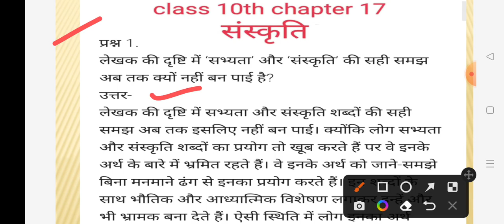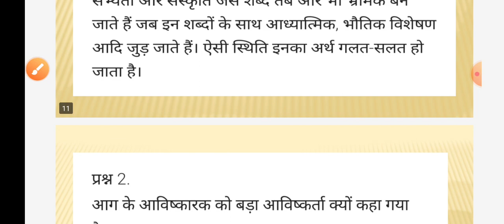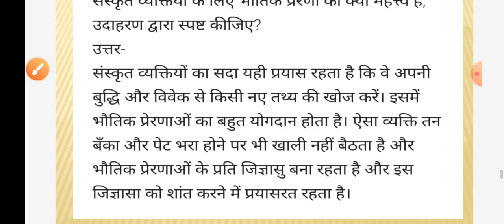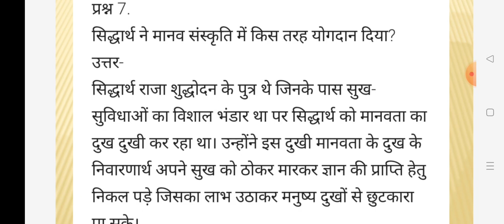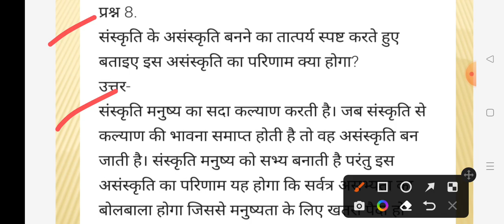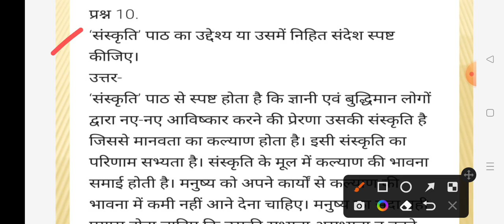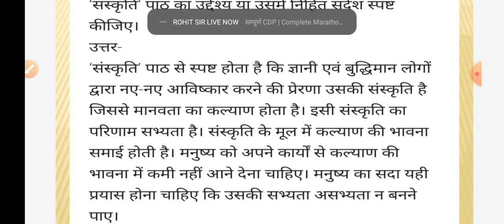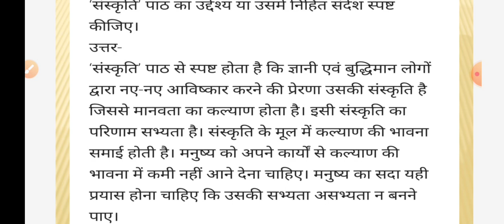Class 10th Chapter 17 संस्कृति . प्रश्न उत्तर रचना अभिव्यक्ति सारांश NCERT